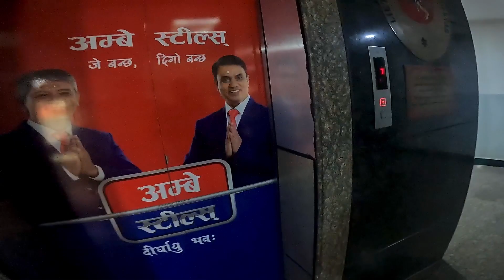Hetauda ko Yatra tyo pani tourist bus ma// first and last time gadi ma😭